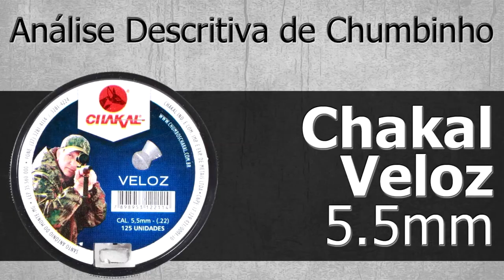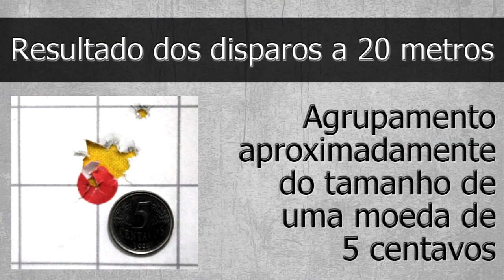Análise Descritiva - Chumbo Chakal Veloz 5.5mm - Tiro ao Alvo e Caça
Chumbo Chakal Veloz .22 Tiro ao alvo e caça

Na serie analise descritiva de chumbos, analisamos todas as informações possíveis e disponíveis do chumbo do vídeo.
Para que atirador possa escolher qual chumbo é indicado para seu uso pessoal.

Chumbinho de alta qualidade. Seu formato permite alta precisão e equilíbrio.
Seu peso é ideal para alvos, mesmo em condições de mal tempo.

Fabricante: Chakal
Nome: Veloz
Corpo: Diabolô
Cabeça: Redonda
Calibre: 5,5mm ou .22
Peso: 1,02g • 15,74gr fornecido pelo Fabricante
Peso: 1,20 grama ou peso real de balança
Comprimento: 7,6 mm
Recomendação de uso: Abate de Pestes
Recomendação de distancia: Medias e longas distancias
Embalagem: Estojo plástico com dosador.

Sua cabeça redonda permite mais velocidade para tiros de longa distância e um furo de tamanho maior em alvos de papel.
É Ideal para a prática de tiro esportivo. Sua principal característica é a penetração, mas a precisão a curta e média distância merece destaque.
Assim como todos os modelos da chakal, sua produção é feita em um exclusivo sistema de injeção,
que possibilita uma padornização comparada aos melhores chumbos do mundo.

Analise descritiva de Chumbos chumbos populares.

Escolha dos chumbos:
Facilidade de encontrar, tanto em lojas online quanto em lojas físicas.
Preço acessíveis.

Escolha da Arma:
Facilidade em encontrar nos 6 continentes. Africa, Asia, America, Europa, Oceania, acho que na antártica não tem.
Preço acessível para uma PCP
Velocidade acima de 250 M/S
Magazine compatível com 90% dos chumbos.
Critérios Importantes:

Respeitar o minimo de padronização,
Usar a mesma arma e atirador.
Usar mesma distancia,
Usar mesmo horário de analise,
Usar mesmo equipamento de cronografia.
Fizemos analise visual:
Mesmo numero de disparos.
Como padronização dos chumbos estão na embalagem, pesagem de 4 chumbos, medimos o comprimento do chumbo.
Respeitar as finalidades dos chumbos, Tem chumbo para tiro ao alvo, caça, plinking, penetração, expansão.

Mas dentro desses critérios considero totalmente aceitável:

Agrupamento de 1" polegada a 25 metros.
Ou seja diâmetro do tamanho igual ou menor que uma moeda de 1 real.
Motivo: serve tanto para tiro ao alvo quanto para caça (abate).

Att.
Cleverson A. da Cunha. cbc fiora hw cfx crosman